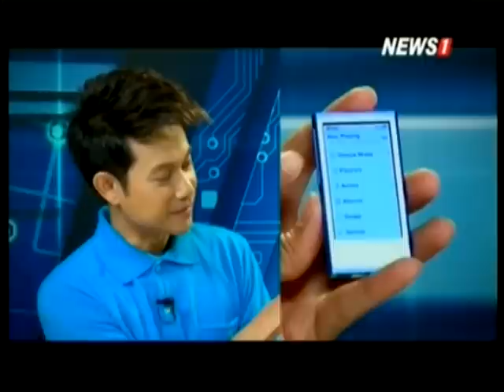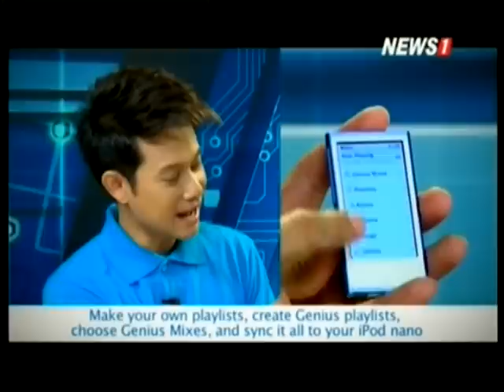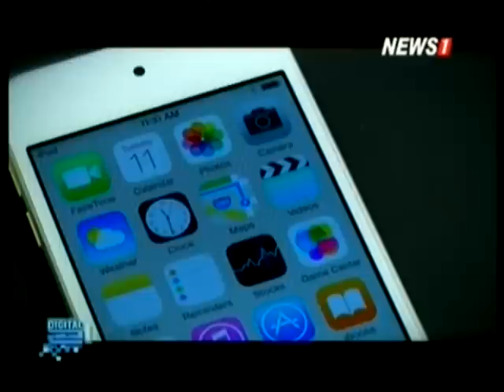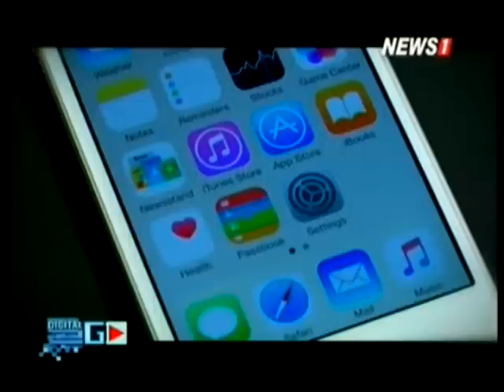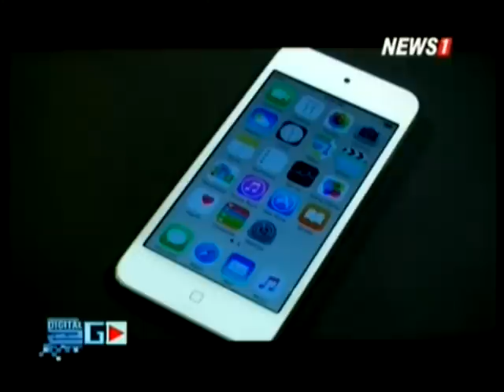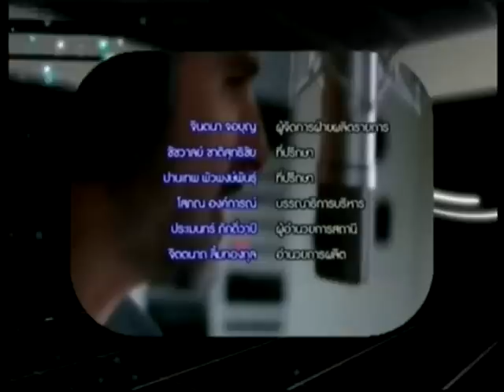Digital 2 Go "iPod shuffle-iPod nano-iPod touch" ช่วงที่3 15/08/2015